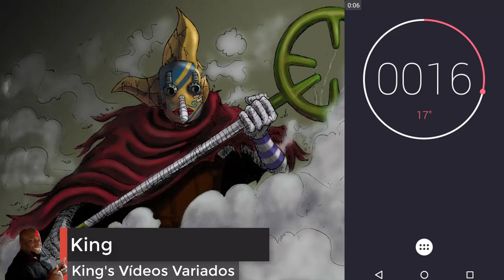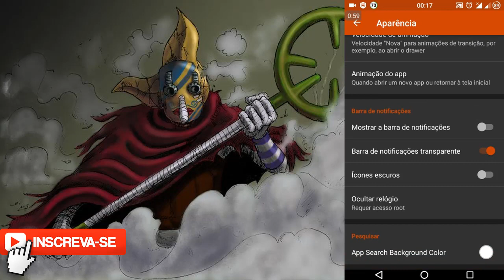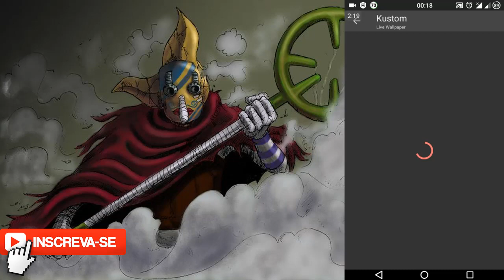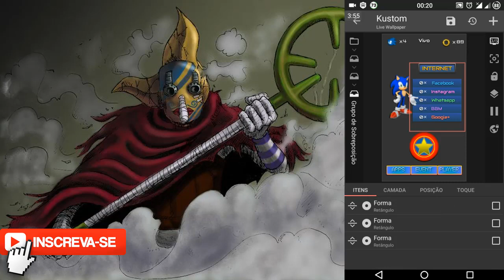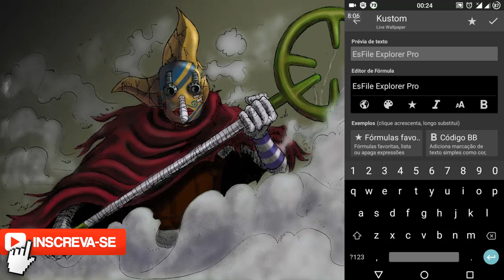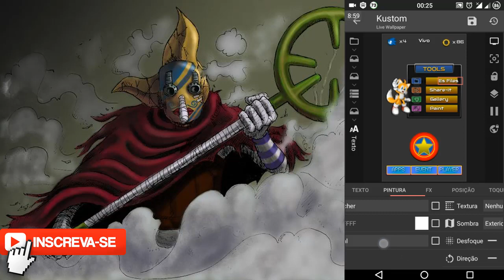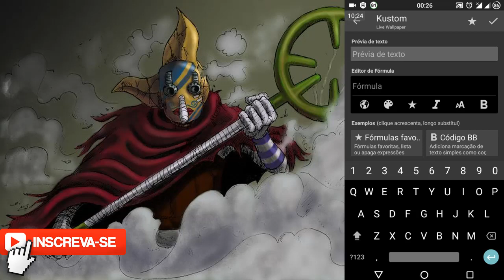KLWP 2017 - TEMA DO SONIC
▬▬▬▬▬▬▬▬▬▬▬ஜ۩۞۩ஜ▬▬▬▬▬▬▬▬▬▬▬▬▬
▓▓▓▒▒▒░░░ LEIA A DESCRIÇÃO DO VÍDEO ░░░▒▒▒▓▓▓
▬▬▬▬▬▬▬▬▬▬▬ஜ۩۞۩ஜ▬▬▬▬▬▬▬▬▬▬▬▬▬

xxxxxxxxxxxxxxx-xxxxxxxxxxxxxxxx-xxxxxxx

Parceiros:

xxxxxxxxxxxxxxxxxxxxxx